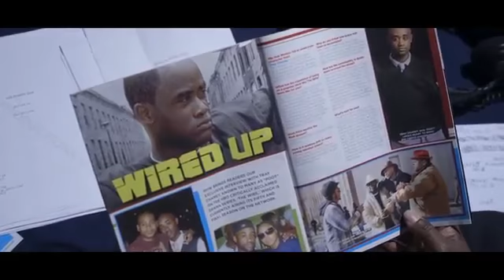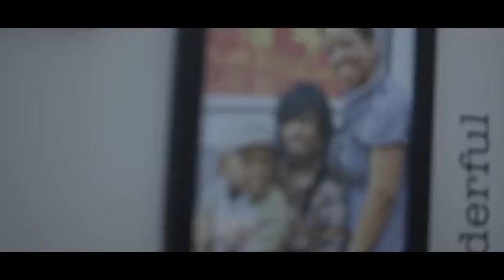Tray Chaney You Think You Know OFFICIAL MUSIC VIDEO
Rapper/Actor Tray Chaney is most known for his portrayal of Poot in the landmark television show The Wire but in the past few years, you might have spotted him on BET Jams or your favorite online platform as an MC. Having released several music videos, Chaney has successfully carved out a niche for himself in Hip Hop. Currently, he stars on Bounce TV’s hit show Saints And Sinners, but that doesn’t mean Chaney has put his rap pursuits on the back burner. Today he unveils his brand new visual for “You Think You Know.”

On the song, Tray shares real life instances of his struggles behind the camera, having difficulty earning income and providing for his wife and child. The music video, which is directed by Alan M. Brooks, co-stars Black Child of Murder Inc Records as well as his Saints And Sinners & The Wire cast-mate J.D. Williams, whom is famously known for portraying Bodie on the HBO show. With his back against the wall, Williams and Black Child convince Chaney that he must take the ultimate risk in order to provide for his family. Check out the visual and be sure to catch Tray & Jd on the upcoming 4th season of Saint And Sinners which is currently running at 9pm on Bounce TV. Chaney's album S.A.M (Strictly About Music)

Follow Tray On IG- Mrtraychaney
Follow Tray On Twitter - @traychaney